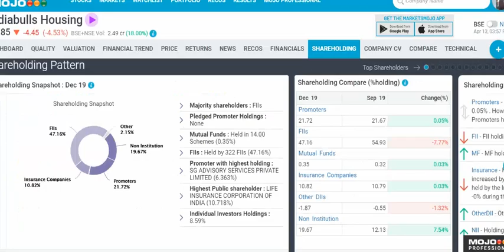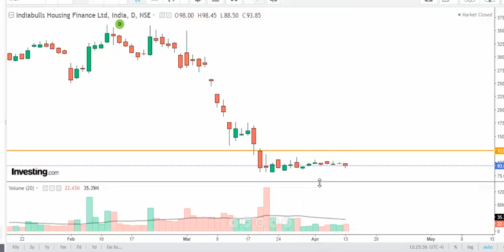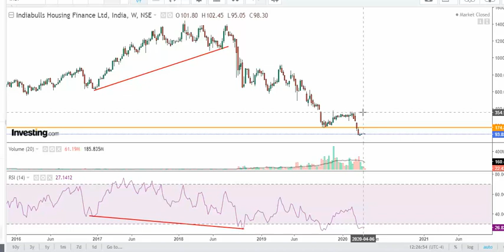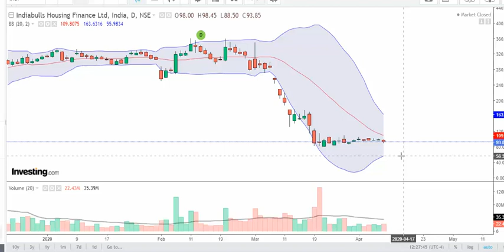India Bull Housing Finance Gayo ree target 55